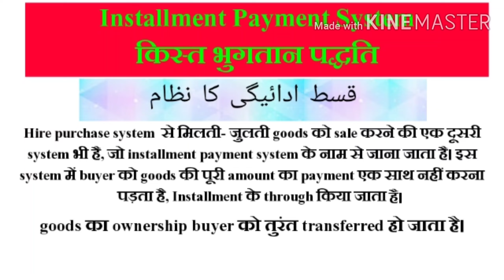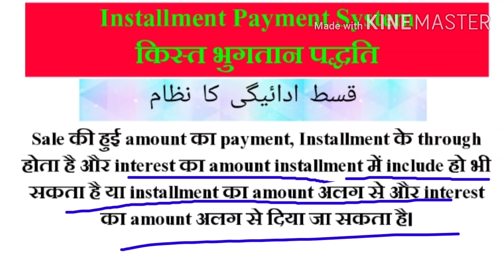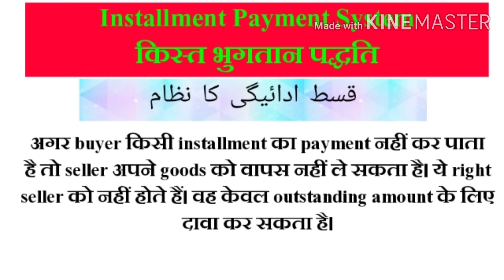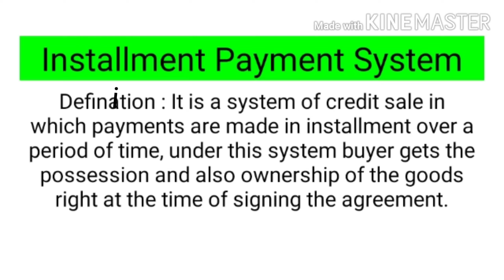Installment Payment System || Definition|| B.Com- 1|| CMA Inter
Dear Students

       प्यारे स्टूडेंट्स हमारा चैनल ◆कॉमर्स दादा◆ इसी तरह के वीडियो लाता रहेगा। बस आपलोगों के सहयोग की आवश्यकता है। अगर आपलोग कॉमर्स दादा को गुरुदक्षिणा देना चाहते है तो कृपया नीचे दी गई No पर दे सकते है। आप चाहें तो,
google pay या paytm से payment कर सकते है।
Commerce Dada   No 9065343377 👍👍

Instalment payment system in hindi
Characteristics of installment payment system
Installment payment system Journal entries
In installment payment system depreciation is provided by
Hire purchase system
Hire Purchase and Installment system ppt
Definition of installment payment system
Hire purchase price formula
Formula for cash price in hire purchase
Cash price plus interest is called
Under hire purchase system interest is charged on
Under hire purchase system interest is charged to which account
Installment system is governed by
Under hire purchase system, the amount of interest is charged to which account

installment Payment system by commerce dada
installment payment system by santosh kumar
installment payment system by accounts adda
installment payment system by commerce baba
किस्त भुगतान पद्धति

قسط ادائیگی کا نظام
قسط کی ادائیگی کے نظام میں سود کا حساب کیسے لیا